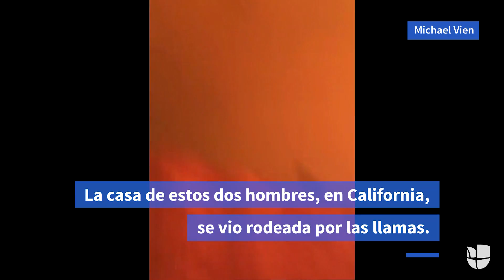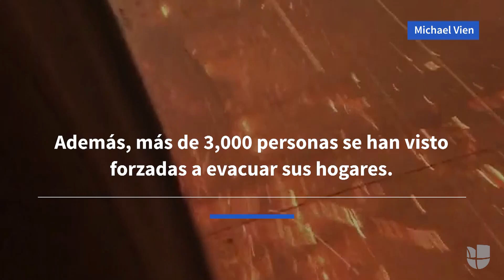"Vamos a morir, tenemos que salir": Quedaron rodeados por las llamas y grabaron su huida en video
Como la de miles de personas, la casa de estos dos hombres, en California, fue afectada por los peores incendios de la historia de este estado. Ambos consiguieron escapar y su hazaña quedó registrada en video.